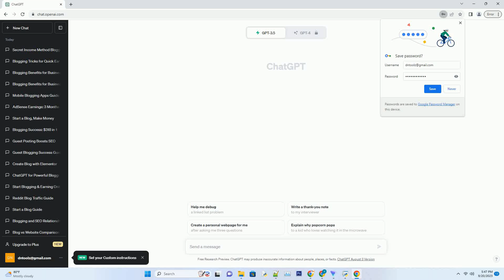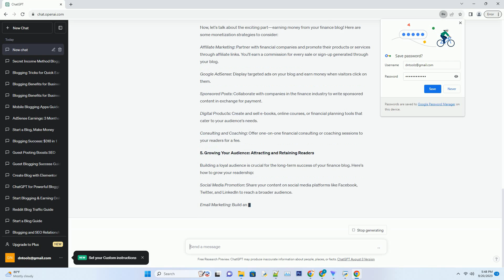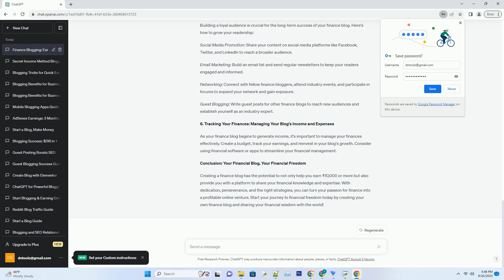Finance Blog बनाकर कमाओ ₹10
# title: "unlock your earnings potential: create a finance blog and earn ₹10,000 or more!"
# introduction:
are you ready to embark on a journey to financial independence? in this digital age, creating a finance blog can be your ticket to not only sharing your financial expertise but also earning a substantial income. many individuals have successfully turned their passion for finance into a lucrative online venture, and you can too! in this comprehensive guide, we'll walk you through the steps to create your own finance blog and start earning ₹10,000 or more. let's dive in!
# 1. choosing your niche: the foundation of financial blogging
# selecting the right niche is the first crucial step in creating a successful finance blog. your niche will determine the audience you attract and the topics you cover. to make an impact, consider these niche options:
# personal finance and budgeting: teach your readers how to manage their money wisely, save, and invest.
# stock market and investing: share your insights on stocks, bonds, and other investment opportunities.
# cryptocurrency and blockchain: explore the world of digital currencies and blockchain technology.
# financial planning for retirement: help your readers prepare for a secure retirement.
# once you've chosen your niche, you'll be better equipped to create valuable and engaging content.
# 2. building your blog: the cornerstone of online success
# a well-structured and visually appealing blog is essential for attracting and retaining readers. here's what you need to focus on when building your blog:
# selecting a platform: choose a user-friendly platform like wordpress, which offers a plethora of themes and plugins to enhance your blog's functionality.
# design and branding: invest time in creating a visually appealing and professional-looking website. your blog's design should reflect your niche and resonate with your target audience.
# seo optimization: optimize your blog for search engines by using relevant keywo ...